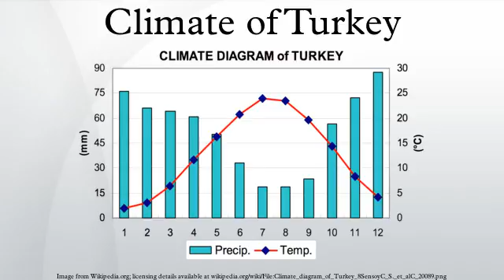Climate of Turkey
The coastal areas of Turkey bordering the Aegean Sea and the Mediterranean Sea have a hot-summer Mediterranean climate, with hot, dry summers and mild to cool, wet winters. The coastal areas of Turkey bordering the Black Sea have a temperate Oceanic climate with warm, wet summers and cool to cold, wet winters. The Turkish Black Sea coast receives the greatest amount of precipitation and is the only region of Turkey that receives high precipitation throughout the year. The eastern part of that coast averages 2,500 millimeters annually which is the highest precipitation in the country.
The coastal areas of Turkey bordering the Sea of Marmara, which connects the Aegean Sea and the Black Sea, have a transitional climate between a temperate Mediterranean climate and a temperate Oceanic climate with warm to hot, moderately dry summers and cool to cold, wet winters. Snow does occur on the coastal areas of the Sea of Marmara and the Black Sea almost every winter, but it usually lies no more than a few days. Snow on the other hand is rare in the coastal areas of the Aegean Sea and very rare in the coastal areas of the Mediterranean Sea.